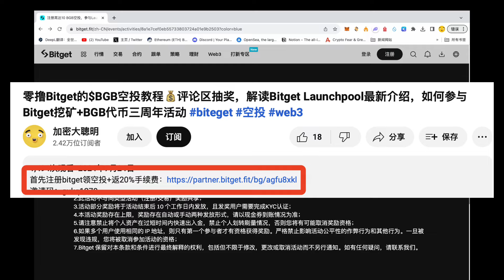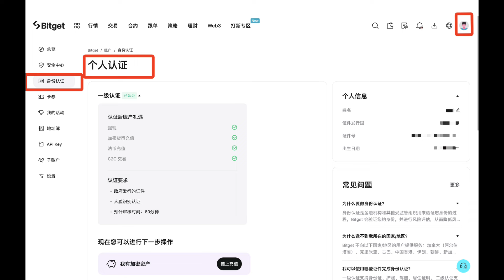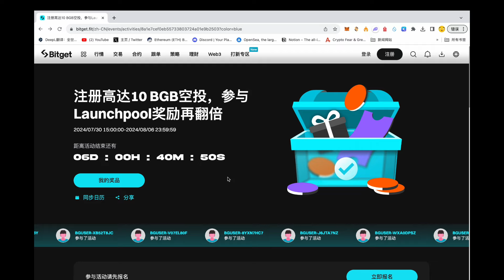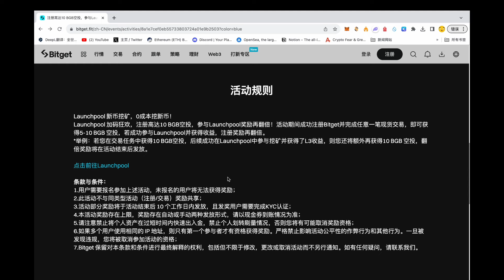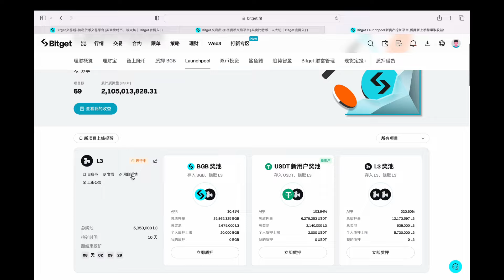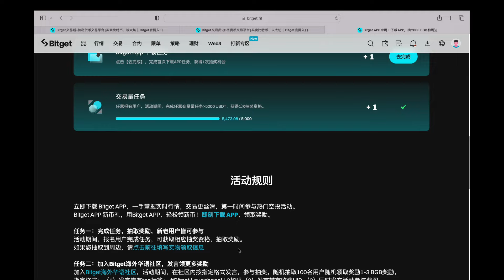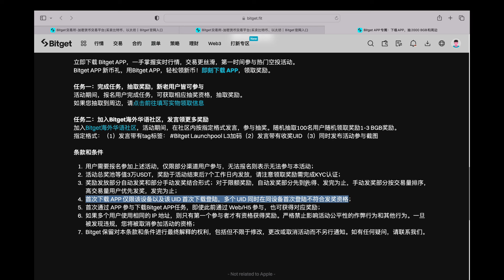零成本在Bitget挖矿😃新人友好指南,评论区抽奖！预估年化200%，Bitget Launchpool正确的打开方式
邀请码：gukq1270

微信：jmdcmx（备注youtube）

00:00 开头
00:51 bitget新人注册教程
1:44 中场休息
2:10 新人领取bgb
3:16 如何参与bitget launchpool
4:55 bitget app空投